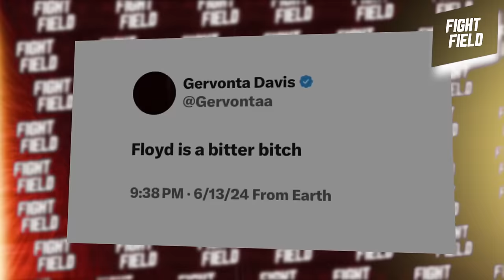3 MINS AGO! Floyd Just DESTROYED Shakur Stevenson In SPARRING Ahead Of TANK Fight!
Floyd Mayweather is back in action! And he’s tapping into his old ways! We just witnessed Money Mayweather not only go head-to-head with Shakur Stevenson in a heated sparring session but also dominate him like he’s in there with an amateur! Floyd is making a statement to Tank Davis! Yep, that’s right. There have been rumors that Tank is fighting soon and his opponent is most likely to be the one and only Floyd Mayweather! There’s a lot to discuss with this one! I mean we gotta hear Shakur’s side of the story too. He went to Floyd’s gym to help him train and instead, he got whooped by Floyd during their spar! This drama is only getting started. So without further ado, let’s take a deep dive into the action!